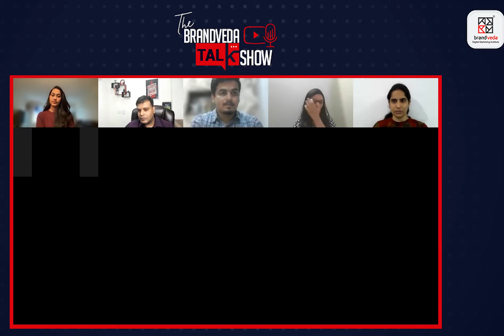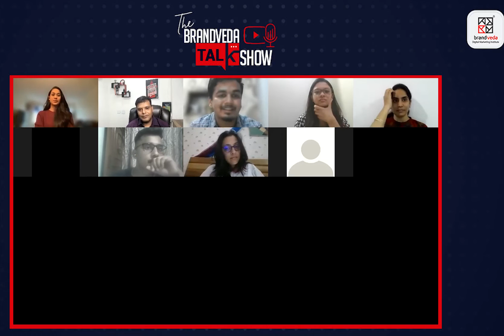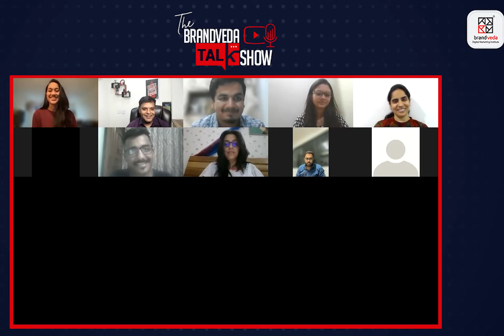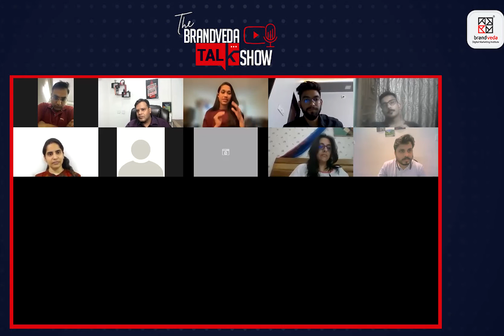Digital Marketing in North America with Hitakshi Shah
Hitakshi Shah, a Brandveda Alumni & an Advertising Specialist at Atrium Inc., Canada, inspired our students with her experience. She was in our guest talk series to share her precious insights about Digital Marketing in North America.

Listen to what she has to say about paid advertising & what is it like to practice digital marketing in North America.

Hi there! New to Brandveda? If so, here's what you need to know -- We like interests related to Digital Marketing a LOT, so we use this channel to explore Google Ads, Facebook Ads, SEO, etc to help you to enhance your information.

Where else you can find us:

Want to learn: MASTERS COURSE IN DIGITAL MARKETING

Want to learn: SOCIAL MEDIA MARKETING

Want to learn: WEB ANALYTICS

Want to learn: ONLINE GOOGLE ADWORDS COURSE STRUCTURE

Want to learn: SEO Courses

( MASTER COURSE IN DIGITAL MARKETING )
Recognized as Best Digital Marketing Institute by UrbanPro
– Rated 4.9/5 by more than 50,000 students.